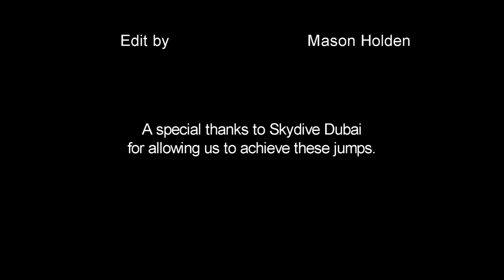A license check dive